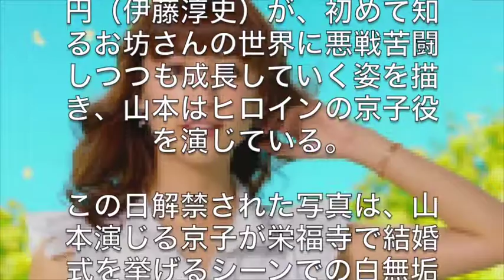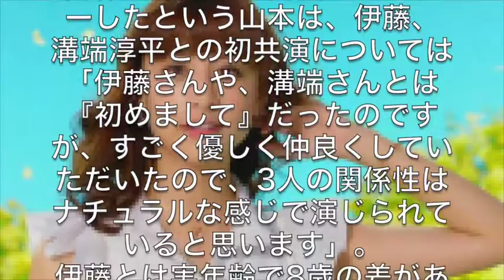山本美月 映画『ボクは坊さん』人生初の白無垢姿 「美しすぎる姿に思わずため息」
モデルで女優の山本美月が、映画「ボクは坊さん。」(10月24日公開)で自身初の白無垢姿を披露する。
13日、スタッフが「美しすぎる」と絶賛するその姿を捉えた写真が公開された。

同作は、コピーライターの糸井重里氏が編集長を務める『ほぼ日刊イトイ新聞』に掲載された人気連載「ボクは坊さん。」を原作に、愛媛県今治市に実在する四国八十八カ所霊場栄福寺の住職・白川密成氏の体験談をつづったエッセイの映画化。
祖父の死をきっかけに24歳で住職になった主人公・白川光円（伊藤淳史）が、初めて知るお坊さんの世界に悪戦苦闘しつつも成長していく姿を描き、山本はヒロインの京子役を演じている。

この日解禁された写真は、山本演じる京子が栄福寺で結婚式を挙げるシーンでの白無垢姿。
撮影時には、その美しい姿にスタッフの間ではため息ももれたそうで、山本は「いつか結婚式をするのであれば、ウエディングドレスがいいと思っていたので、この機会に白無垢を着ることが出きて良かったです！（笑） 白無垢はちゃんと、お嫁さんがキイに見えるように作られているんだと着てみて感じました」と喜びを語っている。

京子は主人公の光円と、その親友の真治（溝端淳平）の男2人と幼なじみで、2人とってのマドンナ的存在。
同作で今治弁を完璧にマスターしたという山本は、伊藤、溝端淳平との初共演については「伊藤さんや、溝端さんとは『初めまして』だったのですが、すごく優しく仲良くしていただいたので、3人の関係性はナチュラルな感じで演じられていると思います」。
伊藤とは実年齢で8歳の差があるにも関わらず、その差を感じさせない自然体な好演を披露。
女優としてまた新しい一面を見せている。

山本 美月,
ボクは坊さん,
恋仲,
恋仲キャスト,
山本美月水着,
山本美月彼氏,
山本美月高校,
恋仲動画,
恋仲4話,
恋仲視聴率,
恋仲主題歌,
恋仲5話,
恋仲 予告,
恋仲 ドラマ,
恋仲 主題歌,
恋仲 cm,
恋仲 ドラマ 予告,
恋仲 ng,
恋仲 1話,

視聴いただきましてありがとうございます。